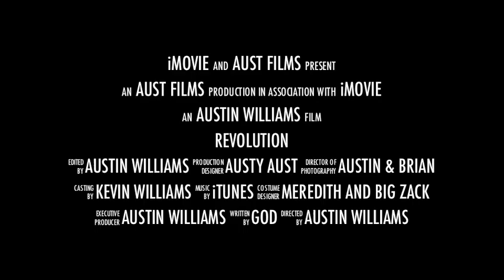Youth Camp Trailer 2 (Revolution)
Video comes out in less than a week!! Praise Him!